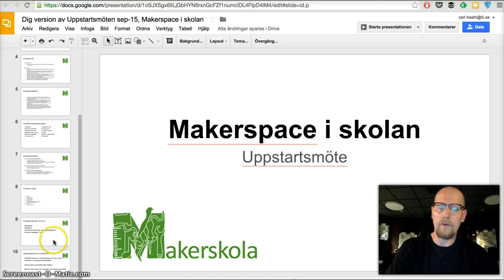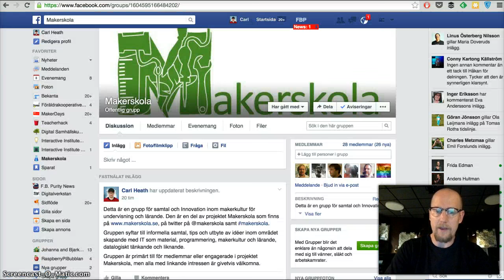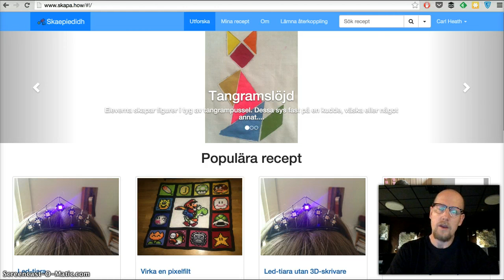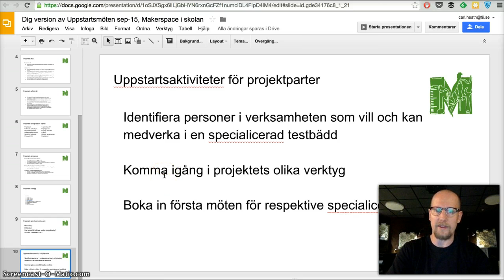Uppstart Makerskola del 4 - Hur man kommer igång med en specialicerad testbädd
Who: Carl Heath

What: Giving an introduction to the project Makerskola